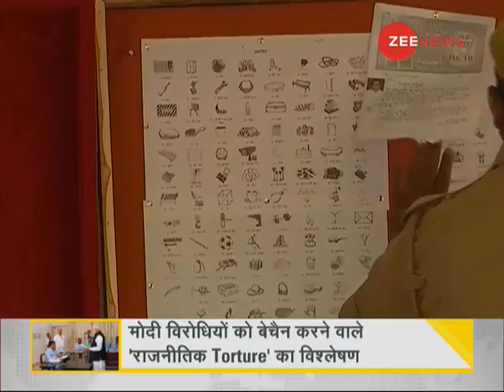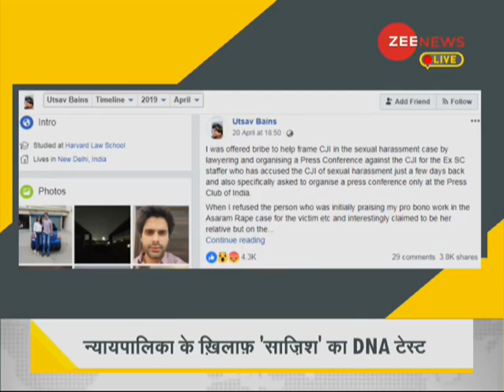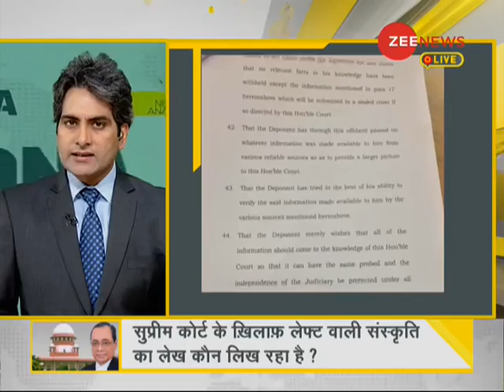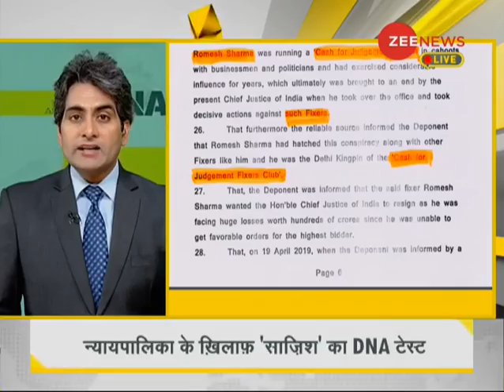Watch Daily News and Analysis with Sudhir Chaudhary, April 26, 2019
Watch the complete segment of DNA with Sudhir Chaudhary. This segment of DNA brings to you analysis of top news of the day.